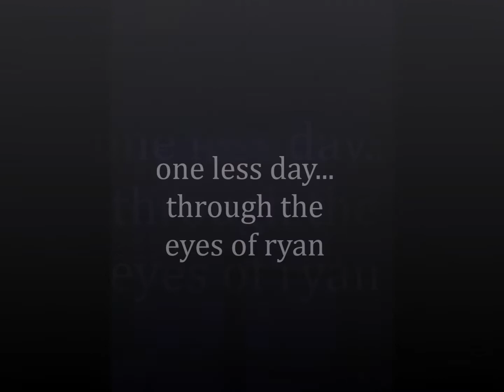one less day...through the eyes of ryan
Look forward to our upcoming book.  We have an amazing story of life to tell...through the insightful eyes of ryan marshall.  The photographs used in this video of and by ryan are his sole property.